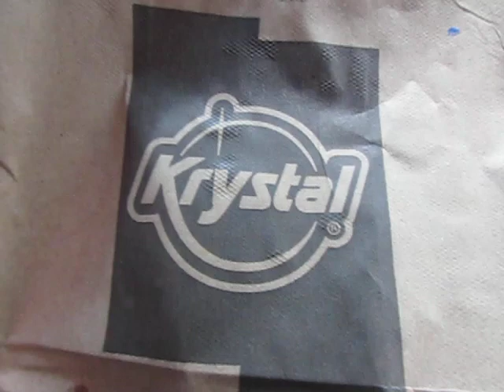A Clueless Moron Stuffing His Face With Dead Cows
Do Krystal hamburgers count as "beef?"